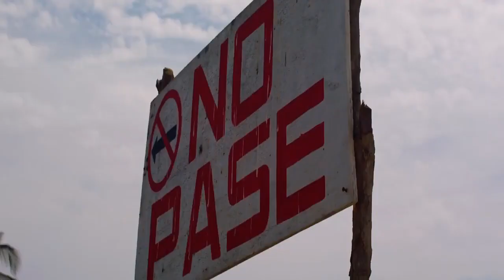Jd Pantoja & Elvis de Yongol - Welcome to the Maza ((intro))📥📥📥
📥📥📥🎧Descarga Free🎧📥📥📥

Venta de Pack Multigeneros

Pack en Vídeos Hd ((intro-extended))
Pack en Audio Mp3 ((intro-extended))
Dj Producer By Angel Galárraga
Quito – Ecuador